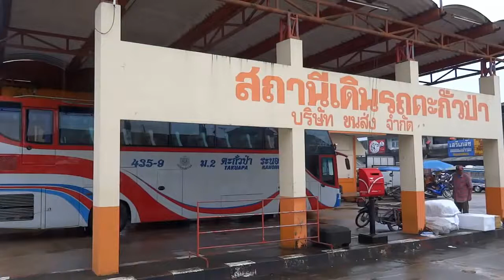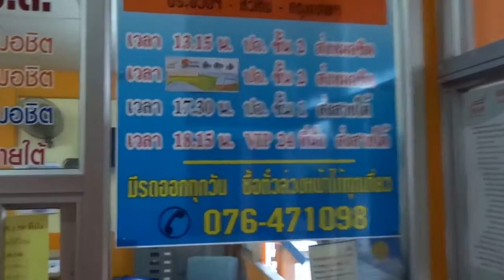สถานีขนส่งตะกั่วป่า takuapa bus station